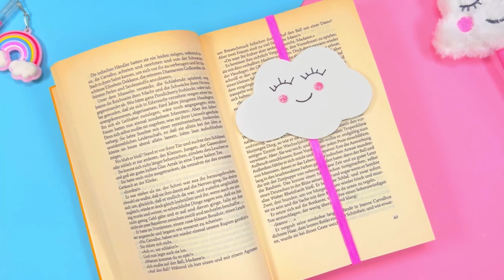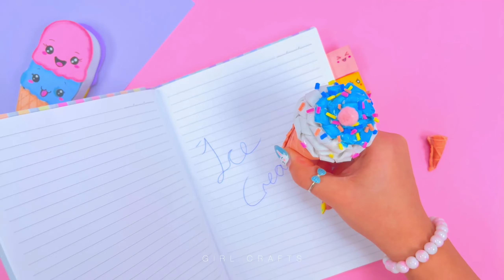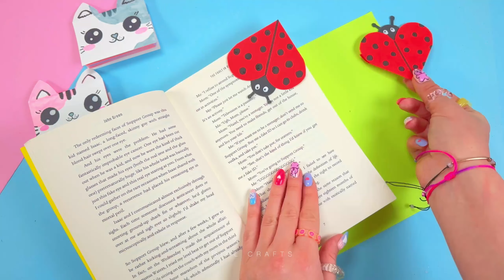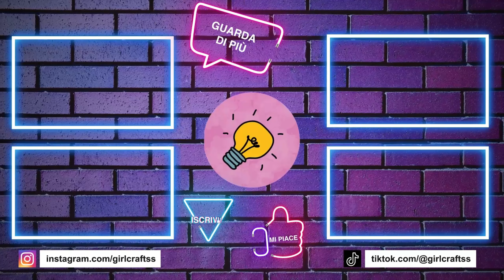30 FAI DA TE IDEE PER FORNITURE SCUOLA – TRUCCHI PER IL RITORNO A SCUOLA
30 FAI DA TE IDEE PER FORNITURE SCUOLA – TRUCCHI PER IL RITORNO A SCUOLA